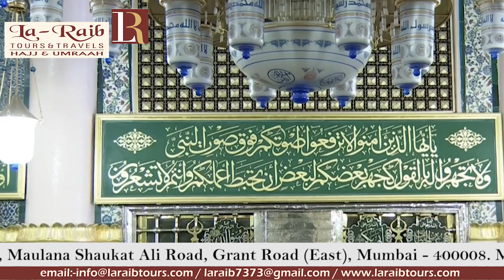19th Ramadan 1440 Madeenah Jumu'ah Khutbah Sheikh Aal Sheikh